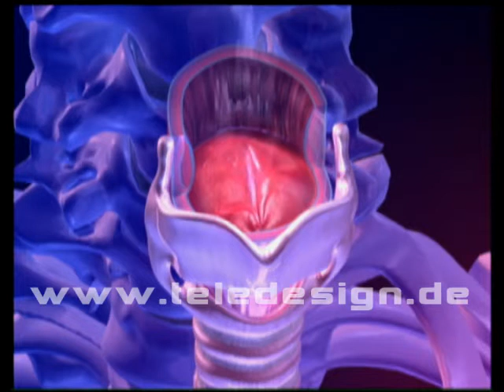HNO 003 Husten Heiserkeit - SD PAL / HNO 003 cough hoarseness - SD PAL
Text: Coughing, a cold and a sore throat are often associated with hoarseness, which is caused by infections or by external trigger factors like smoke or overstraining of the voice.